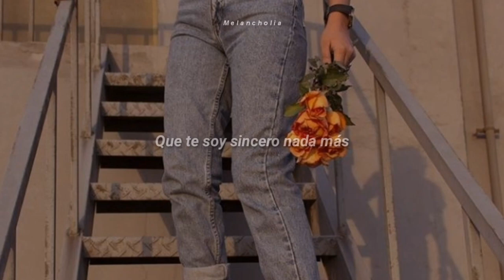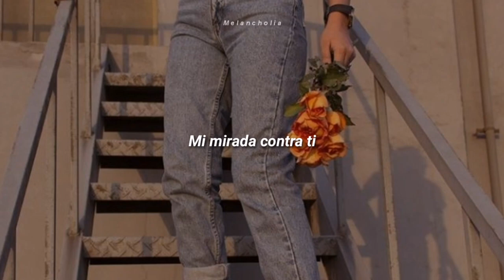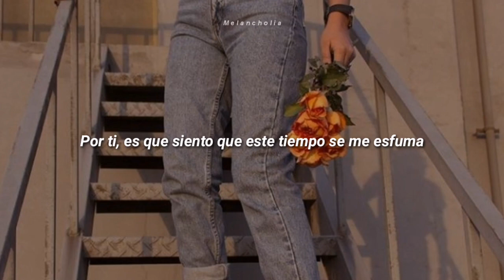Masuark - Por ti (Letra)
Masuark